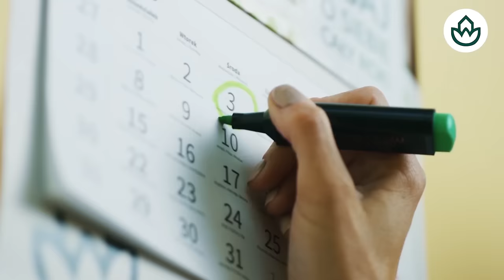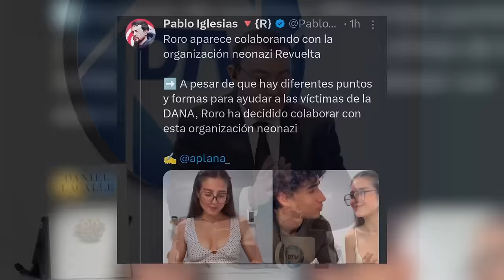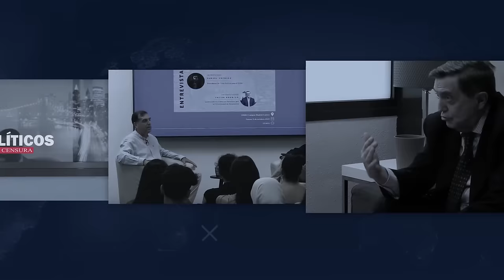🔴DANIEL LACALLE ESTALLA CONTRA SÁNCHEZ🔴LA GESTIÓN DE LA DANA DE VALENCIA ES LA DE UN CRIMINAL INEPTO